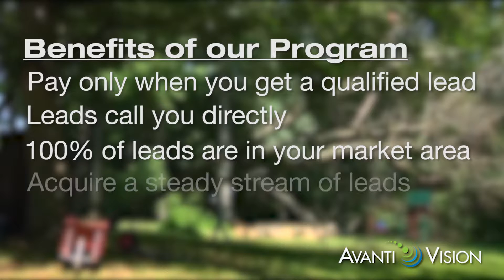Tree Service Marketing - Do You Want To Grow Your Tree Service?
Are You A Tree Service That Wants To Grow?
If so you need a consistent source of qualified leads to succeed and reach your sales goals. This is easier said than done considering the other responsibilities we have just to keep our businesses running.

Avanti Vision
200 Lincoln Ave. Suite 101
Phoenixville, Pa 19460